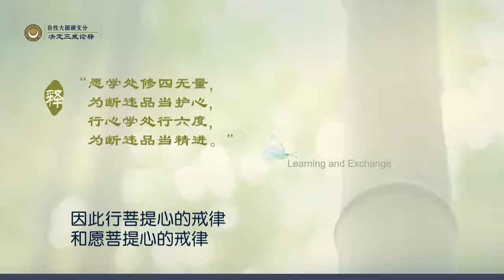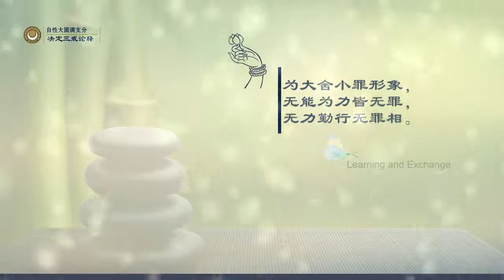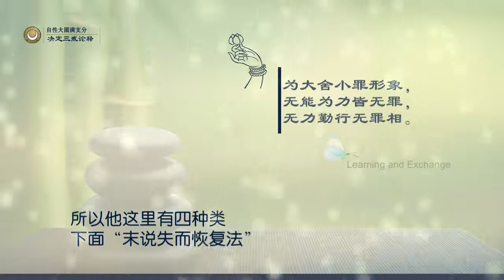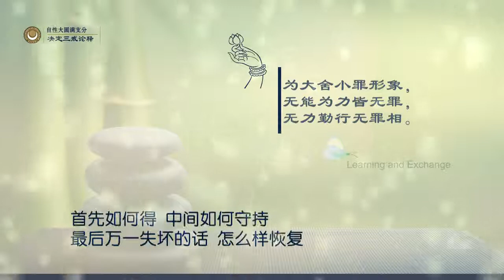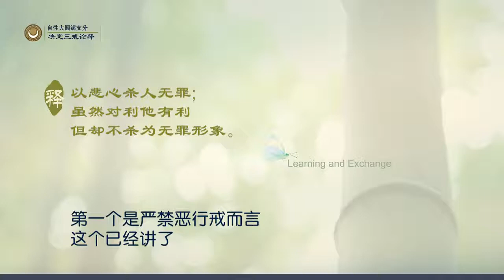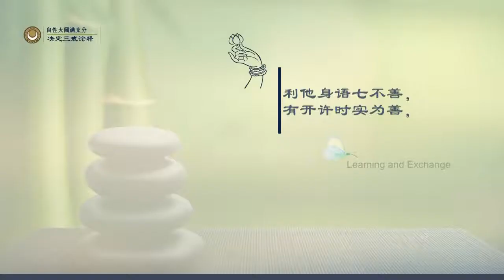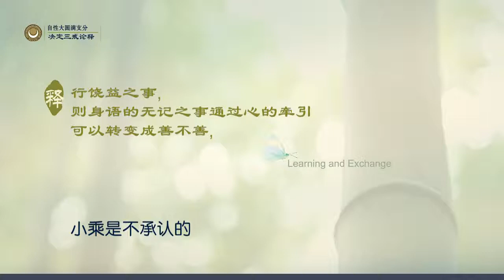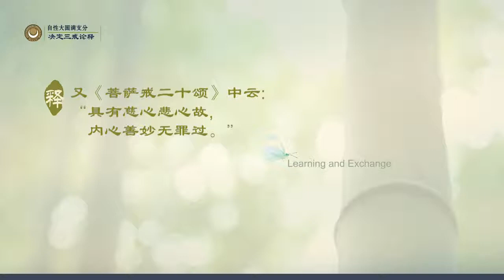三戒要解21 ｜索达吉堪布